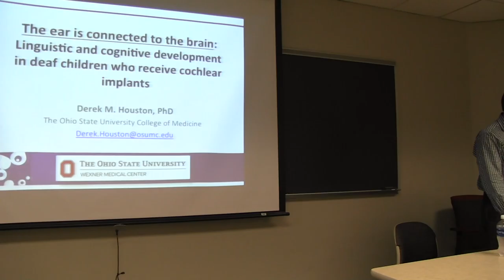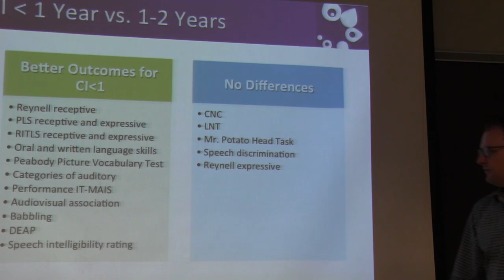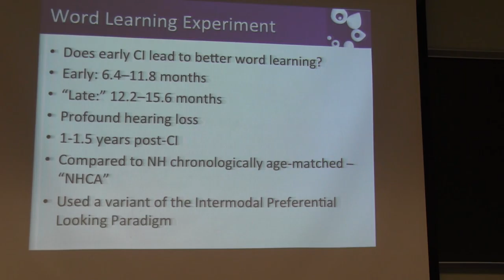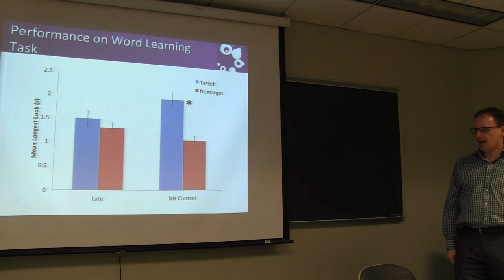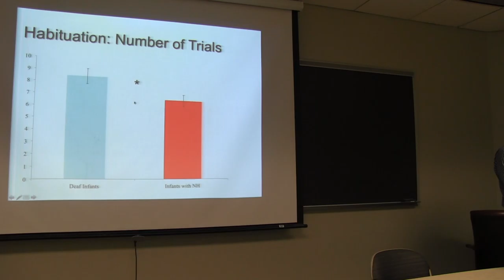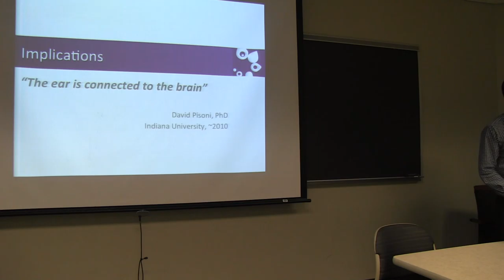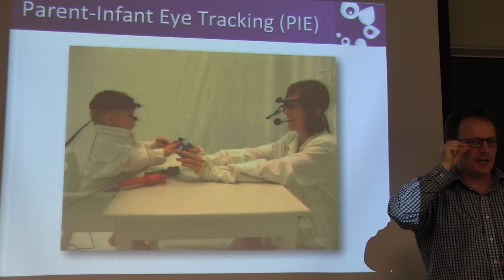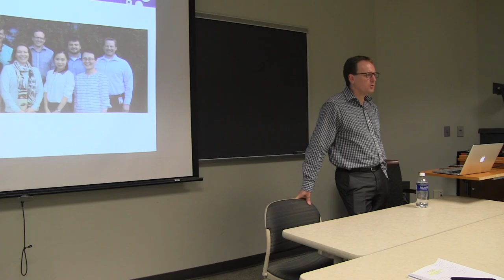Derek M. Houston linguistic and cognitive development with cochlear implants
This video is about Derek M. Houston presenting: "The ear is connected to the brain: linguistic and cognitive development in deaf children who receive cochlear implants